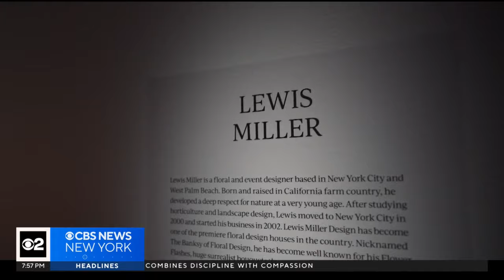Manhattan street corner gets "flower flash" makeover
From trash basket to bouquet of flowers, a Manhattan city street corner got a colorful makeover Friday, all thanks to some new art at the Fotografiska Museum. CBS New York producer Maggie Cole was there as the flower flash was installed.